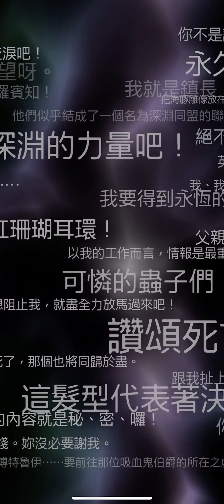【IOS】浪漫沙加：宇宙【Romancing SaGa Re: Universe】SS級[要吃烏賊真辛苦]喬